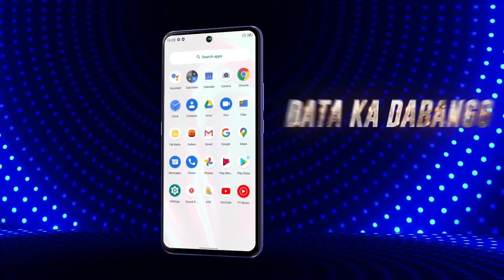Best Phone Under 10000 | Best Mobile Under 10000 In August 2021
So guy's in this video discuss best phone under 10000 so all smartphones best so completely watch this my video...

○ DSLR TRIPOD
○ MOBILE TRIPOD
○ MY PHONE
○ LIGHT SETUP
○ GORILLA POD

MY SHOP.

BUSINESSES EMAILS...